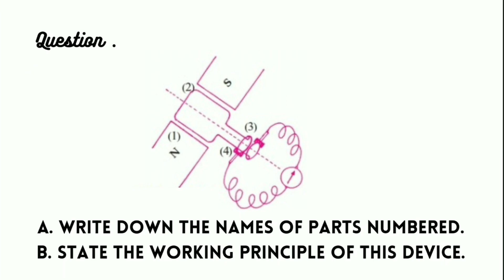Kite Victers Std 10 Physics Class 22 Assignment Answers